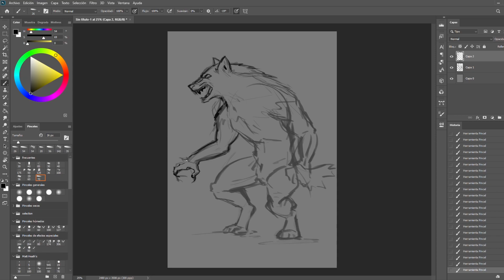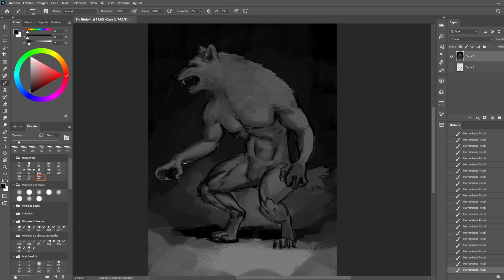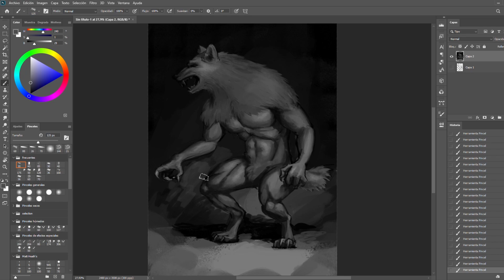*Woof* #1 [WERETOBER 2020] | Photoshop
I dislike how it turned out but it is what it is boys and girls ¯\_(ツ)_/¯
This year I joined weretober by Taran Fiddler on twitter, they are great go check them out.

Details~

Program used: Adobe Photoshop
Total time: 1h 40 min lol thats way too much